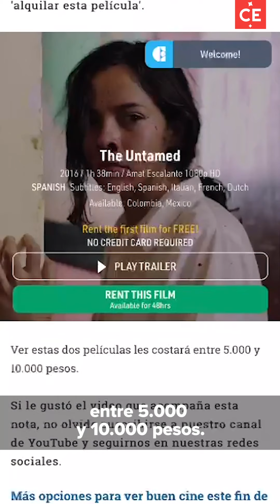Dos películas de terror para Halloween en eltiempo.com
'La noche de los muertos vivientes' y 'La región salvaje' se pueden ver este fin de semana en nuestra plataforma virtual.